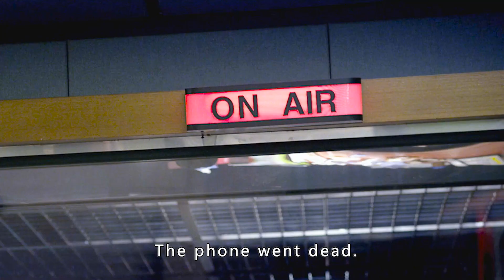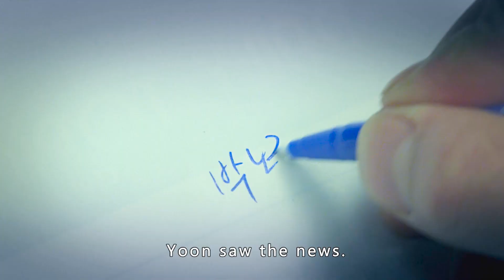When a terrorist attack becomes a live broadcast.